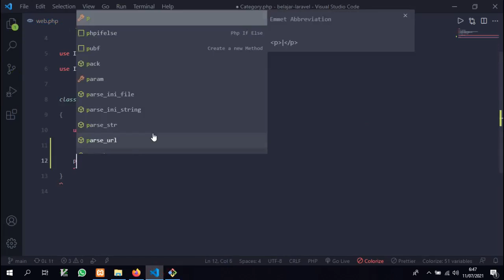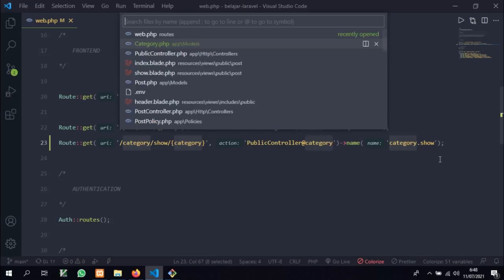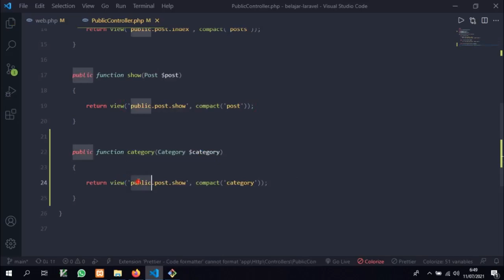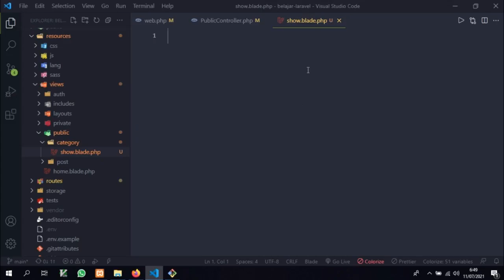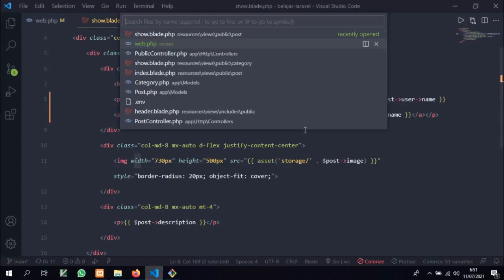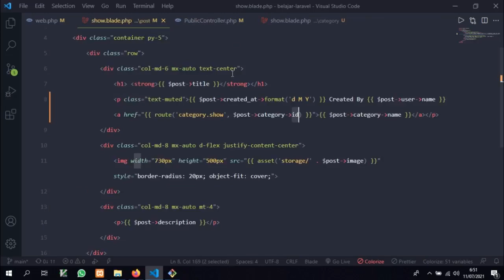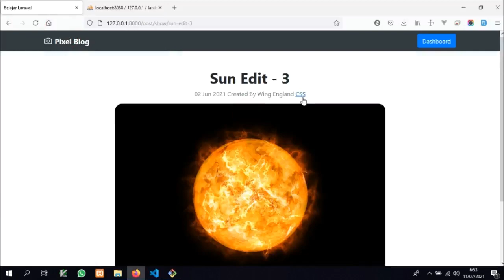Relasi One To Many - #30 Belajar Laravel 8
Mohon maaf di video ini tidak menggunakan face-cam :')

Buat kalian yang ingin minibook GRATIS yang membahas Relasi dengan Eloquent ORM di laravel bisa klik link dibawah 👇